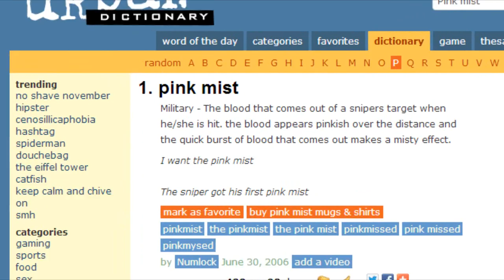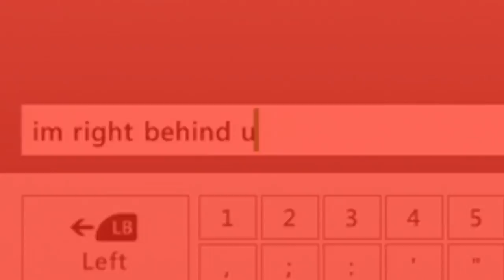Battlefield 4 - Trolling Snipers (Xbox Messages, C4, Repair Tool)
Main Song: The Living Tombstone - Tom's Dog (asdfmovie5 theme)
D1CK Song: Klubbhoppers - Suck My D1ck
8 Bit Song: Super Mario Theme